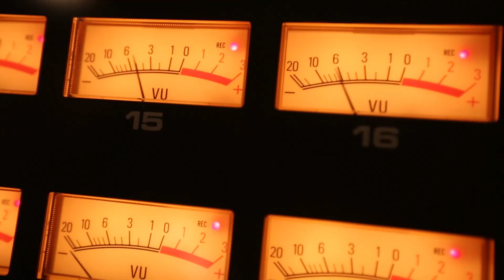The Wood Brothers - In the Studio with "The Muse"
The making of "The Muse", The Wood Brothers' 5th studio album at Southern Ground Studios in Nashville, TN.